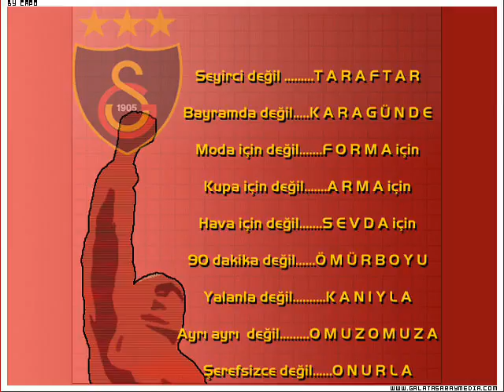galatasaray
galatasaraylıların ızlemesı gereken harıka bı vıdeo